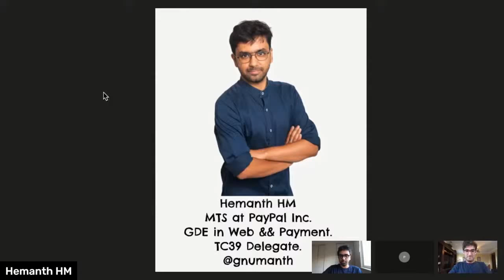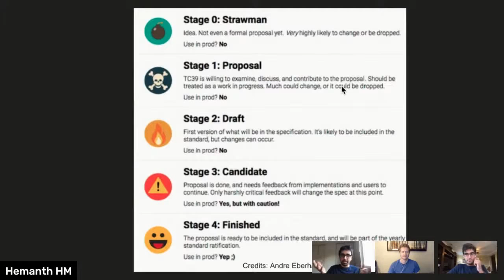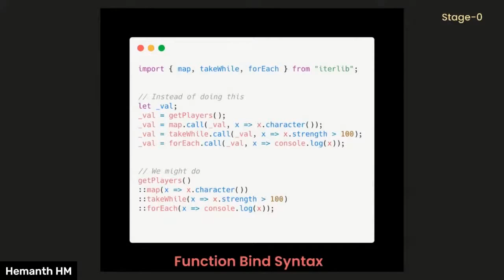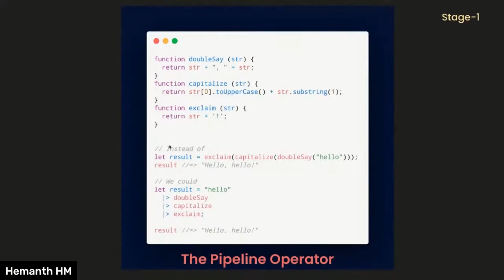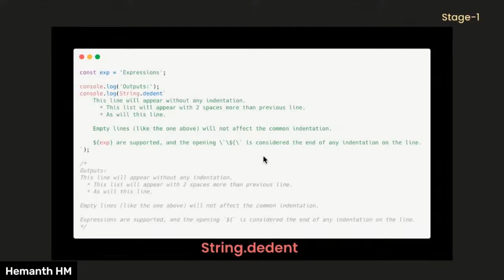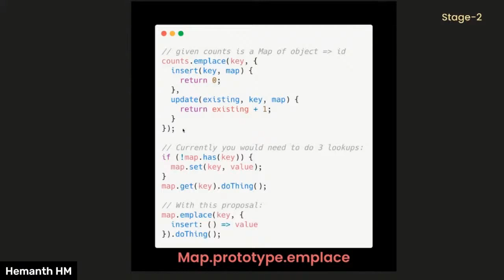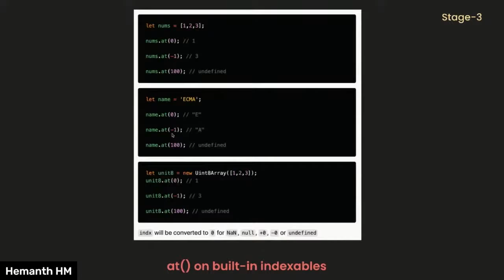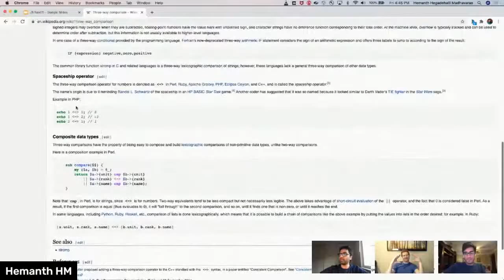Speakeasy JS – Future Features In JavaScript? Let's discuss some TC39 proposals (Hemanth HM)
Psst... You've found it. This is the JavaScript meetup for mad science, hacking, and experiments. Hang out virtually on Friday at 4pm Pacific Time each week.